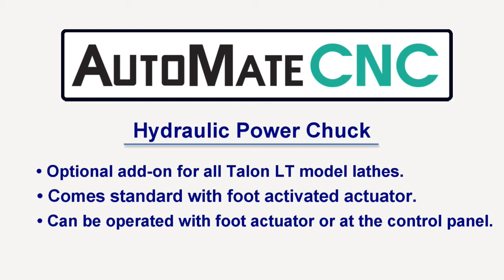How To Activate Hydraulic Chuck on Small CNC Lathe - Tutorial for AutoMateCNC Small Shop Lathes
A Quick Look At How To Activate Hydraulic Chuck on Small CNC Lathe - Tutorial for AutoMateCNC Small Shop Lathes

These days you don't have to give an arm and a leg to get a production grade CNC lathe that you can use for profitable CNC parts production.  Even AutoMateCNC's small shop lathes have optional hydraulic chucks that can grab and hold stock up to 2" in diameter.

Small Shop CNC Big Bore Lathe

AutoMateCNC LT1440
4 HP VFD Spindle
2" Spindle Bore
Heavy Cast Base
40" Centers

The LT1440 small shop CNC big bore lathe is beefy, with a heavy cast base and heavier machine castings. The LT1440 also has a 2” spindle bore for handling larger diameter stock and workpieces.  The LT1440 is fully enclosed to assure safe operation and to keep chips and coolant contained

The LT1440 small shop CNC big bore lathe comes standard with a 6" 3-Jaw chuck, 4-turret toolpost, and manual tailstock. With 40” between centers and 14” swing, the LT1440 offers a large work envelope. The X axis has 6.7 inches of travel.

This lathe also comes standard with the Siemens 808D CNC control with conversational programming assists and on-screen programming guide.  Even for this lower-priced, small shop machine, AutoMateCNC is committed to putting an industrial grade CNC control system on all of our CNC turning centers.

This lathe works well in home shops and of all the AutoMateCNC lathes is the most popular for school settings.  Schools like this lathe because it is value priced but is a real CNC lathe.  Students can practice on a turning center like they will see in the real world.

Performance Details:

Siemens 808D CNC Control
Servos and Closed Loop System
100-2500 RPM
4 HP Spindle Drive
Full Enclosure
2.01” Spindle Bore
14” Swing Over Bed
Z Travel: 33”
40" Between Centers
Heavy Cast Bed w/ Cast Base

Warranty Details:
· 1 Year on the Talon LT1440
· 3 Years on the Siemens 808D Control